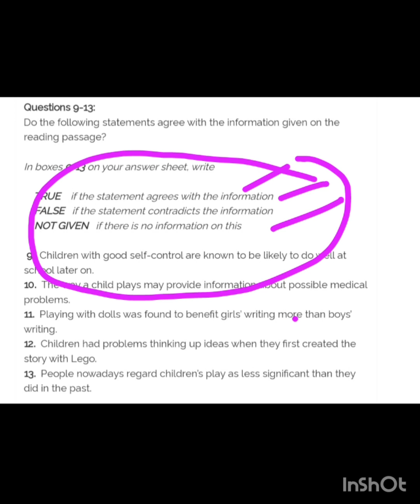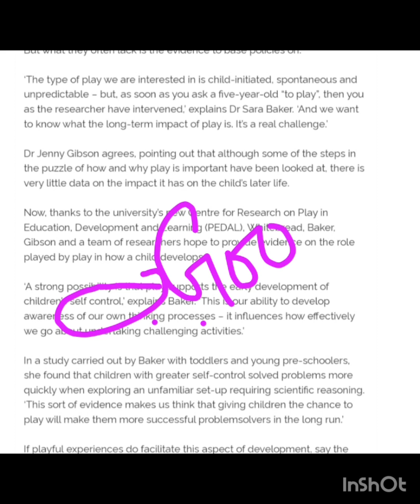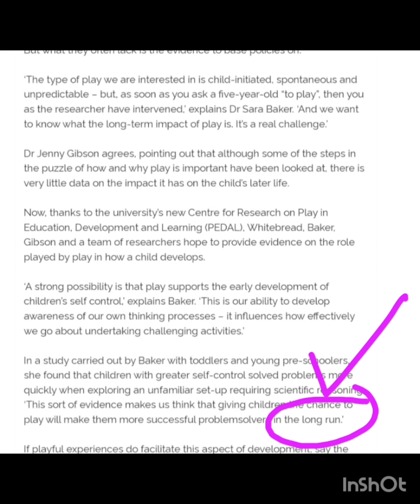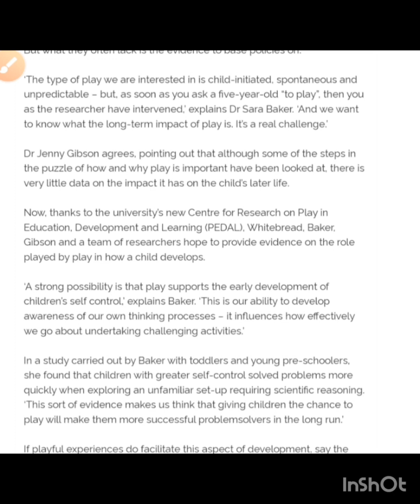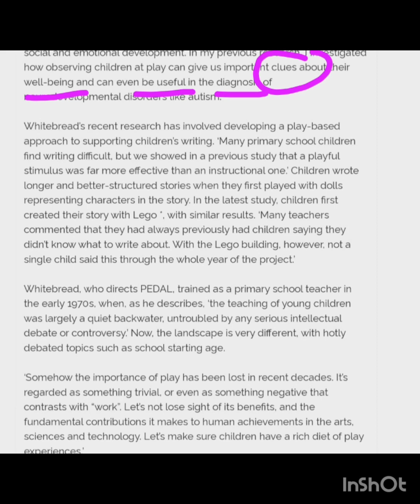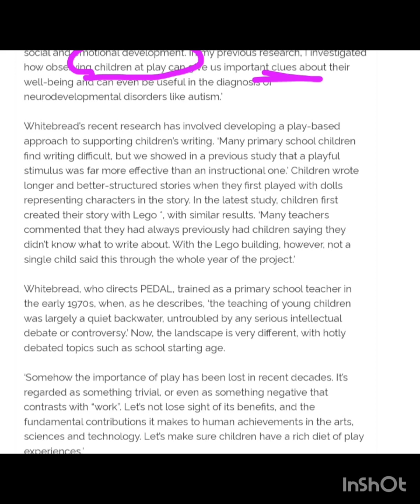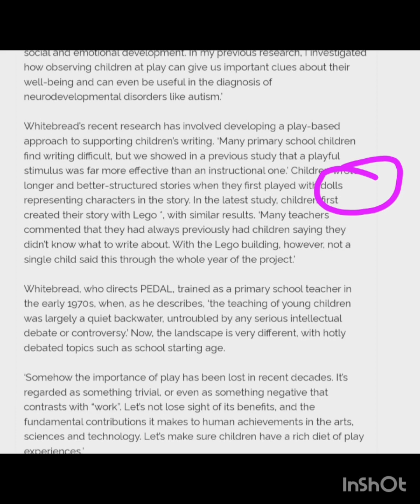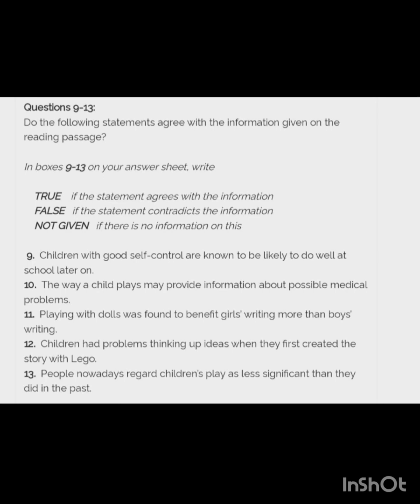ielts reading true false not given reading tips ielts preparation